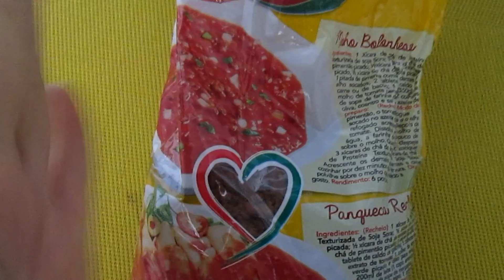Como Fazer CARNE DE SOJA: Receita Rápida | Nillmag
Como fazer Carne de Soja, receita rápida e fácil.